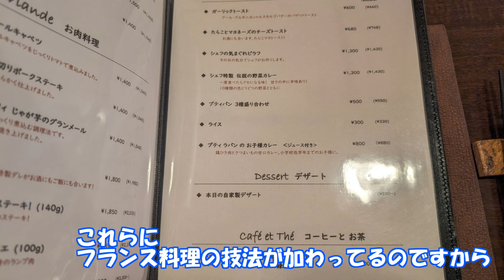伝説の野菜カレー！？栃木県那須塩原市のおすすめディナー！【栃木グルメ旅】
今回の舞台は栃木県那須塩原市

ご紹介するのは2023年3月にオープンした小さな洋食屋さん
フランス料理の技法を取り入れた数々の絶品料理
気取らず、カジュアルに楽しめる雰囲気と料理

お店に関わる全ての人が笑顔になれる、素敵なお店でございます

「洋食レストラン Petit Lapin」
アクセス:JR西那須野駅から徒歩28分
〒329-2707 栃木県那須塩原市高柳６１−８